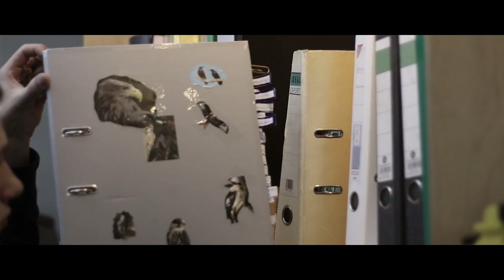Mein Turmfalke, My Kestrel, Slideshow | 2021| Blue Point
These are wonderful shots of a kestrel as a slide show.